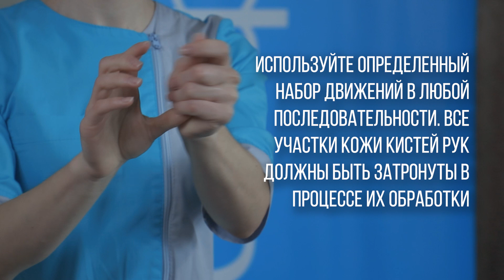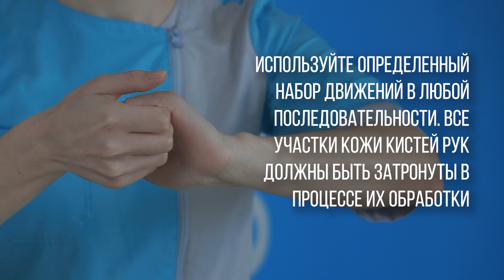Правильное использование маски (для населения)